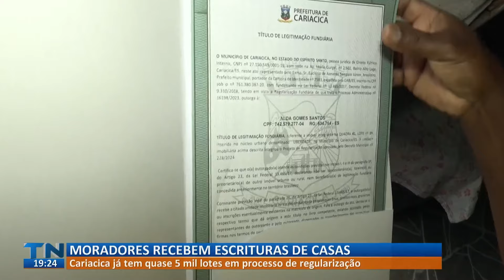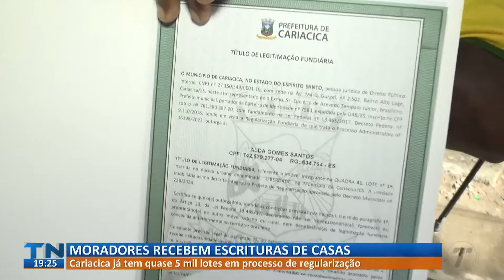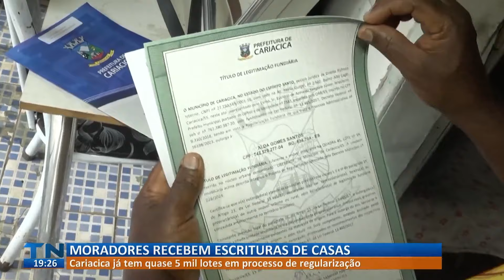Prefeituras regularizam mais de 50 mil imóveis na Grande Vitória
Moradores de 60 bairros localizados em Vitória, Vila Velha, Serra e Cariacica vão ser beneficiados com a iniciativa.